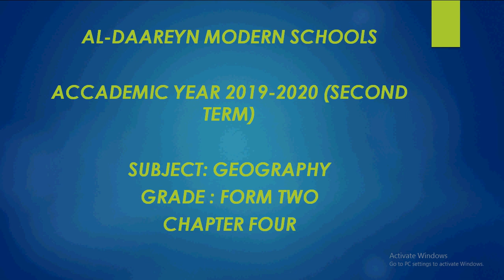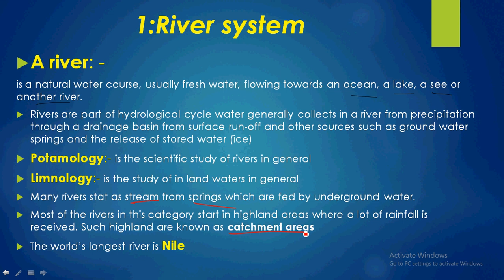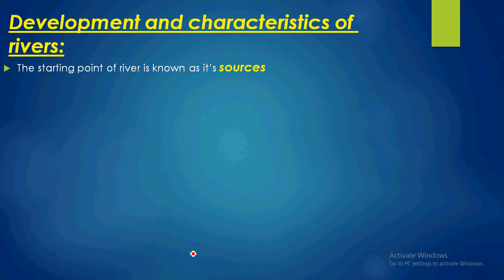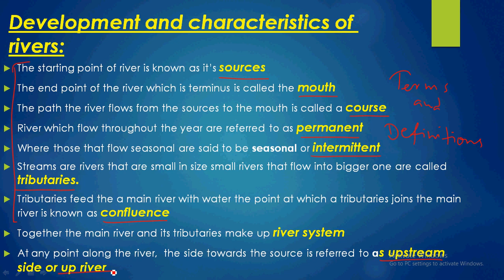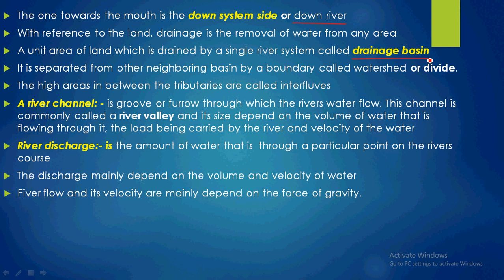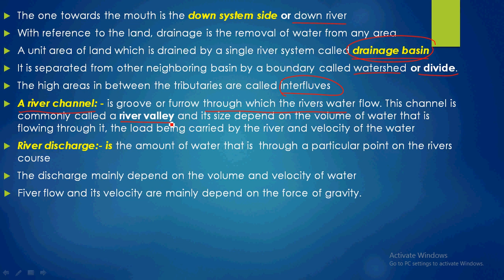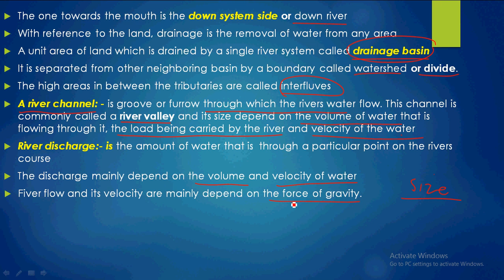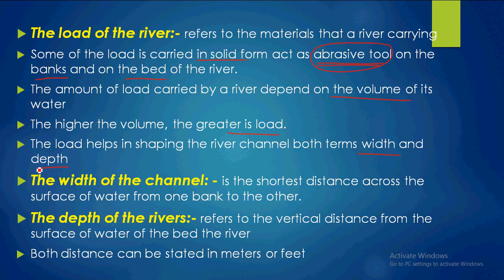Geography form 2:chapter four; river system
Al daareyn modern schools,Geography form 2:chapter four; river system